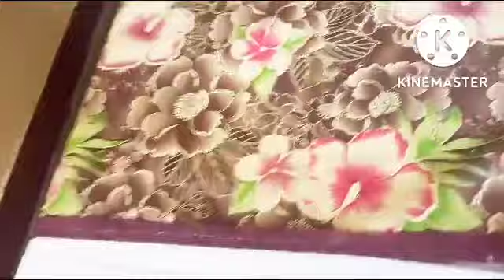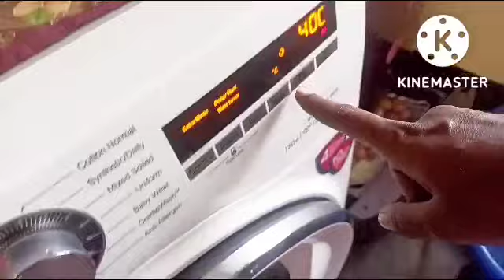ಹಬ್ಬ ಬಂತಂದ್ರೆ ಸಾಕು shopping ಜೊತೆ ತುಂಬಾ ಕೆಲಸ/ಪಾತ್ರೆ ಕ್ಲೀನಿಂಗ ಮಾಡಿದೆnirmalakannadavlogs